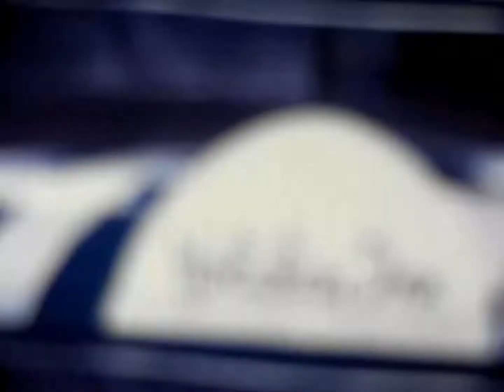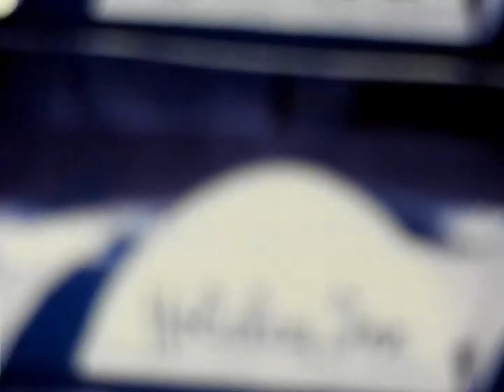1968 WASHINGTON DC